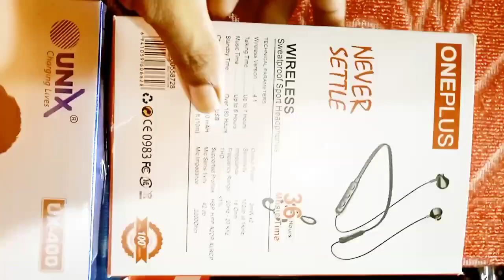5 low price neckband, best neckband under 1000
5 low price neckband, best neckband under 1000